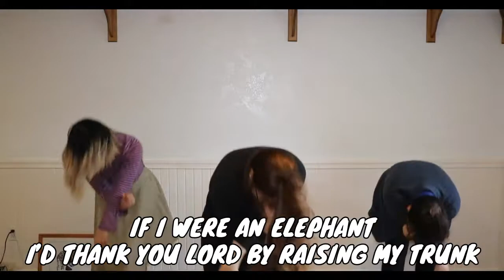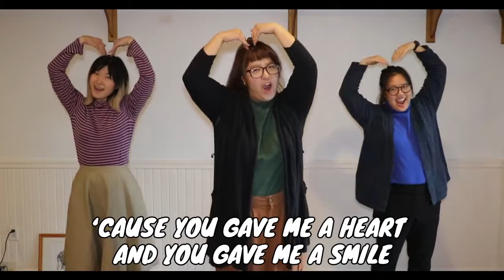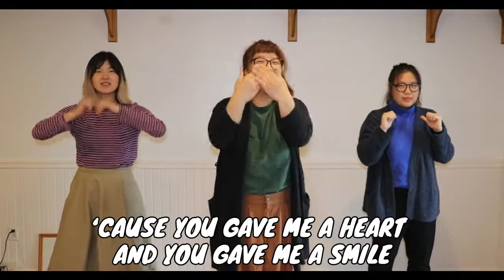The Butterfly Song